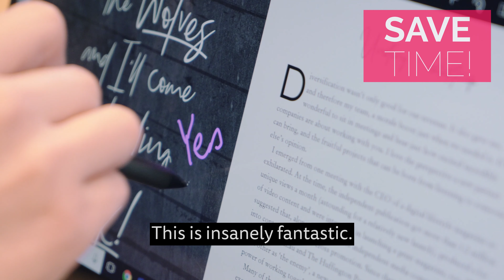Lenovo Yoga 920 - Tech Tips w/ Lisa Messenger - Active Pen